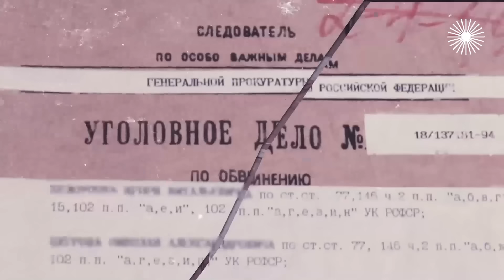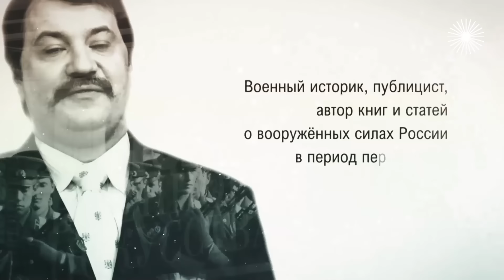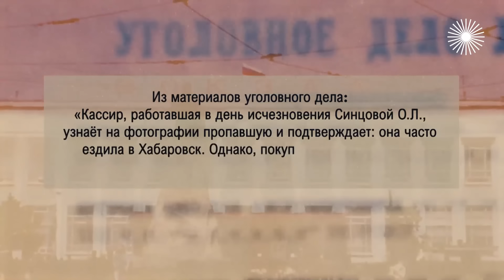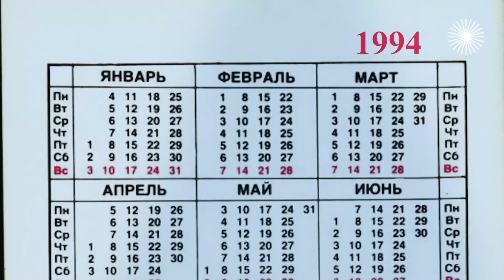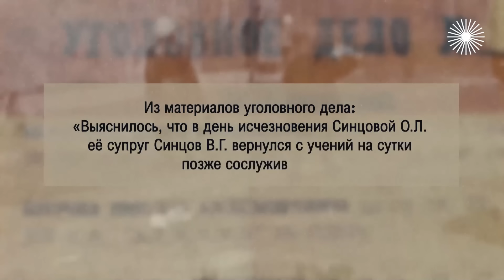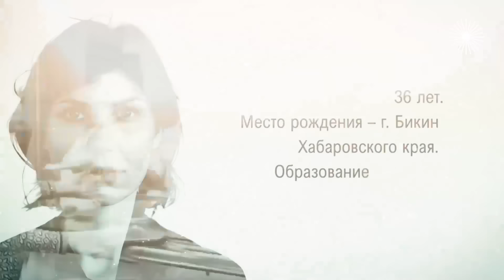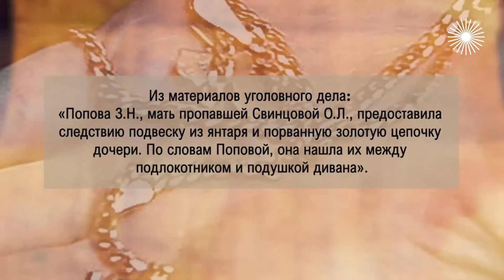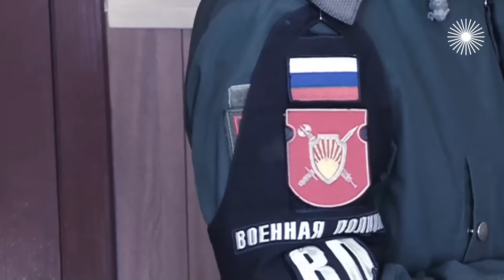Настоящий детектив | Дело о пропаже супруги офицера | Расследование страшного преступления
Настоящий детектив. Узор на ковре. Под Новый год пропадает без вести супруга офицера. Ее ищет весь военный городок. Куда могла деться образцовая жена, учительница начальных классов? Быть может, с ней произошел несчастный случай? Или она полюбила другого и сбежала с ним из дома? А может, перешла кому-то дорогу, и от нее решили избавиться? Почему из ее квартиры исчез узорчатый ковер? И почему буфетчица из забегаловки неподалеку носит янтарный кулон, который очень похож на любимое украшение пропавшей?